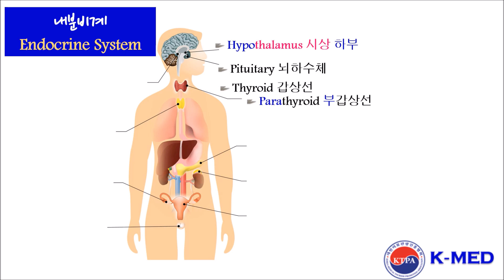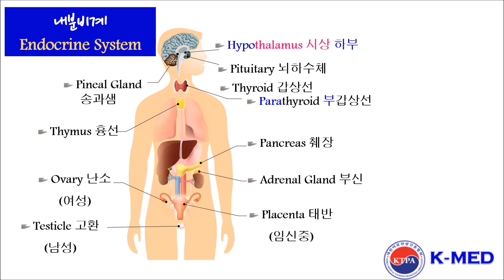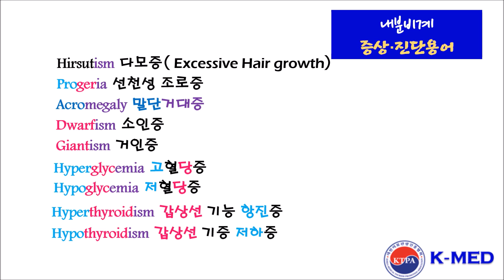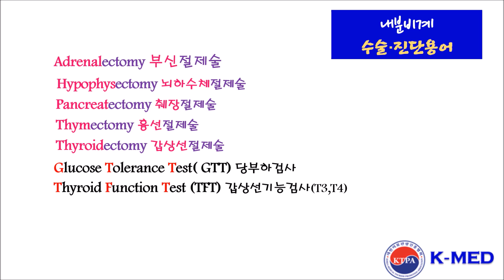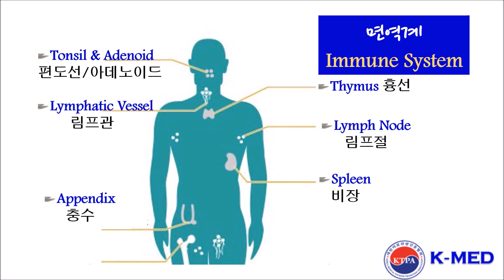의학용어 발음| 내분비계 Endocrine System